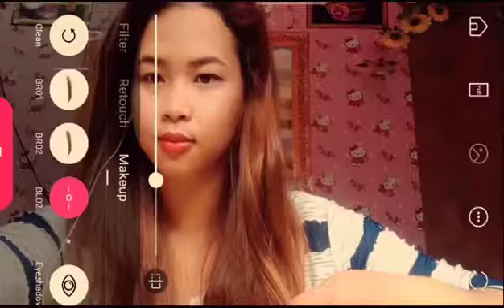How I STRAIGHTEN MY HAIR without MIRROR at HOME CHALLENGE |Amazon GURLEXELL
Hello guys!
Sa video na po ito..
Ipinakita ko sa inyo kung paano ko pina-plantsa
ang hair ko, kahit walang gamit na salamin.
So nakita nyo naman na madali lang gawin pra sa akin na plantsahin yung HAIR KO..
Professional Hair stylist po aq, kaya sanay na po aq plantsahin yung hair ko kahit nasa bahay lng..
Nahihirapan din ako plantsahin hair ko dati..
So practice lng guys!
First step - section your hair para hindi kayo mahirapan plantsahin yung hair nyo..
Then pakiramdaman nyo lang yung bawat hagod ng plantsa sa hair nio na hindi kayo napapaso.
So Challenge to guys! Kung makakaya niyo rin ba gawin,
Pra masanay po tayo plantsahin yung HAIR natin , para laging maayos hair natin kapag may pupuntahan tayo or papasok sa WORK...
Advise:
Nakakasira ng buhok kapag lagI po pinaplantsa ang HAIR natin..
Mas ok po na profesional hairstylist yung magaayos sa HAIR natin..
 MAGpa-permanent straight or HAIR rebond nalang po tayo..
PRA D LAGI pinaplantsa HAIR natin..pra hindi maDAMAGE yung HAIR..

For my Next video abangan nyo guys kung paano ko kukulayan hair ko na wlang salamin..